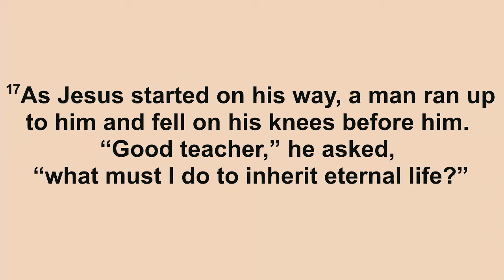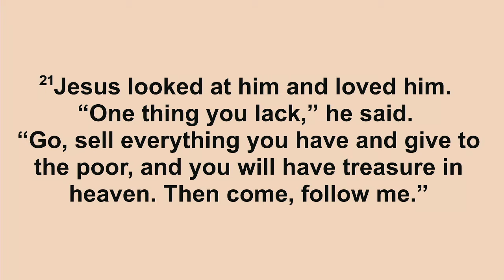11:15 AM Sunday Service 10-10-21